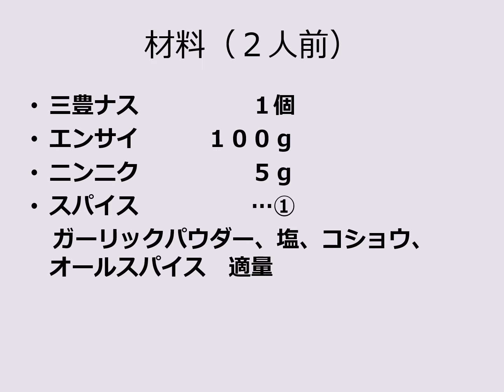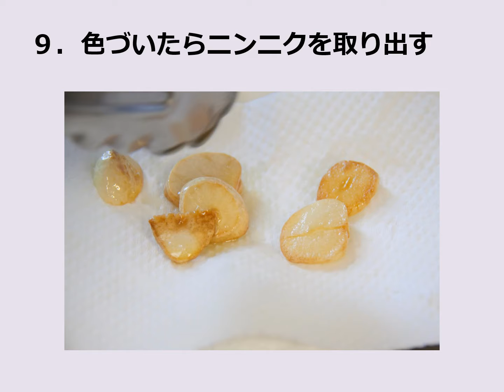香川【夏】三豊ナスのステーキ丼 四国活性化プロジェクト2018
四国活性化プロジェクト
主催：徳島新聞社、四国新聞社、高知新聞社、愛媛新聞社

ジュヌヴィエーブ・キュイジーヌ代表　山中仁